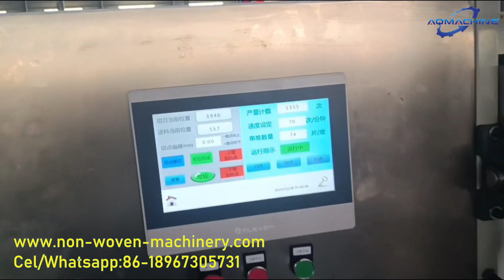Abdominal Gauze Pads Machine | Gauze Pads Making Machine | Surgical Gauze Sponge Making Machine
Cotton pads machine production process:
Part 1. Machine descriptions:
1. Production process:
a. Raw material transferring b. Vertical cutting c. Horizontal cutting
d. Stepping count e. Array outputting in zigzag
2. The equipment rack is formed by integral wall panel (the thickness of the wall
panel is 35mm, not using channel steel, the original channel steel frame is easily
deformed after long-term operation, which affects the product accuracy), and
both longitudinal and transverse slicing are sliced with high-quality knives.
Accurate cutting, no burrs, and high product precision.
3. The effective breadth 1000mm, material maximum width 950mm, the biggest
diameter of jumbo roll 800mm.
4. The finished product size is 50*60mm. Material is spunlace nonwoven. This size
can be adjusted within the range (Width≥4cm, and the length is from 5-10cm)
5. Vertical and horizontal cutters are made of imported high-quality special
material which is durable, accurate cutting and no burs.
6. It is equipped with ONE set of steel to steel indentation roller, main bearings
used in good quality brand.
7. Automatic counting device, showing a zigzag-type stacking count around,
finished products’ size is adjustable.
8. All parts which are in contact with fabrics are manufactured in 304# stainless
steel.
9. The machine running is controlled by the servo driving systems and it has a
reasonable layout of the electric wires, it is easy for workers to run the machine.
10. The whole structure is compact, high-speed, smooth operation, stable
performance, light noise, simple, the mechanical design is superior to the
Japanese make-up cotton , and it is a national original.
11. Operation and technical manual in English with detailed instructions with
troubleshooting guide
Main technical parameters：
Production rate of 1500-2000pcs / min
Rated voltage of 380V
Machine weight: about 1800kgs

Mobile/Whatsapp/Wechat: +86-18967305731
Attn: Leon Chu